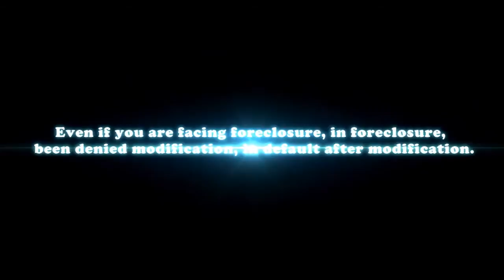911 Mortgage Help Intro